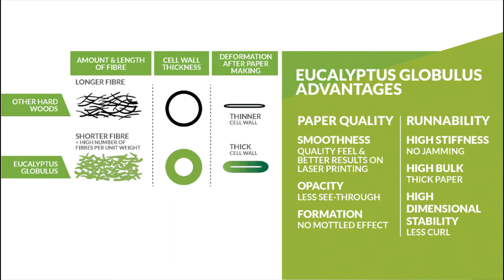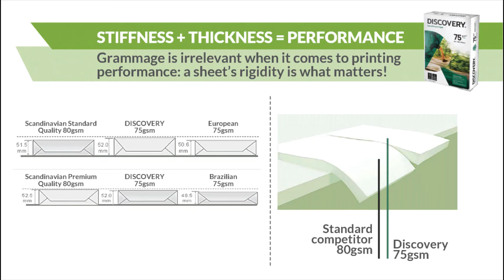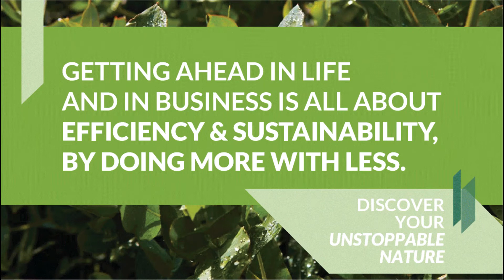Discovery Copier Paper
Lithotech is the sole distributor of Discovery copier paper in South Africa.

Discovery is a genuinely eco-efficient paper range – it is made using less wood, meaning you get great performance using fewer natural resources. And its special formula guarantees runnability and no paper jams, giving you great performance.